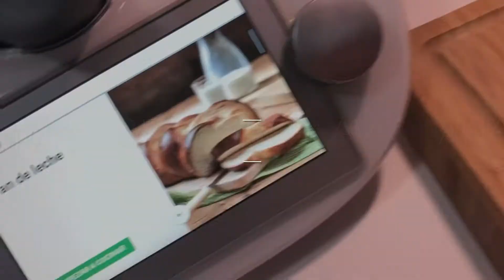108 - Pan de leche en trenza de 9 gajos enThermomix con Carolina Moyano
De qué la rellenarías tú?

Simplemente delicioso 😋... son de esos que no 🤔sabes si es bueno o no hacerlos en casa, pensándolo bien, el único “pero” es que dura menos de 24 hrs ya que va desapareciendo mágicamente 😉.

Siempre que puedo participo en clases, y este es el resultado de la clase de la semana pasada. Gracias por todos los tips y oportunidad! 😊.

Ahora lo rellenamos con mi hijo de crema de avellanas casera, pero lo puedes rellenar con otros ingredientes como queso parmesano, oregano, tomate seco, etc 😅, la imaginación es el límite.
Para los gajos pesa la masa, y divídela en 9, y después realiza 3 trenzas como se ve a continuación! Asegurate de colocar el barniz de huevo en todos los lados con una brocha, para que te quede más parejo el "doradito". Así lo haré la próxima vez.